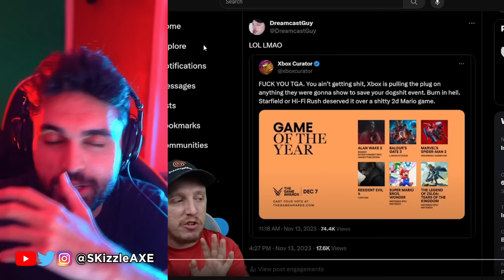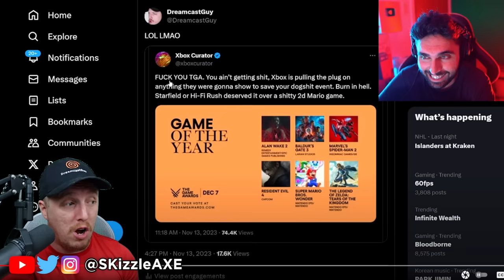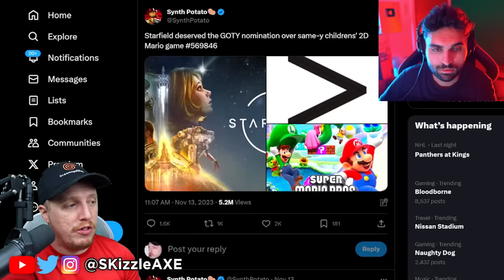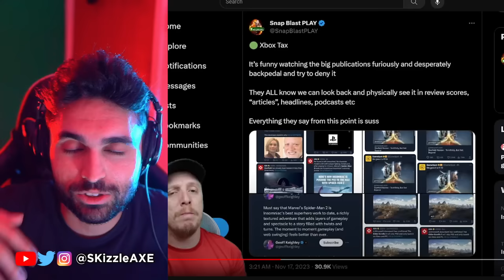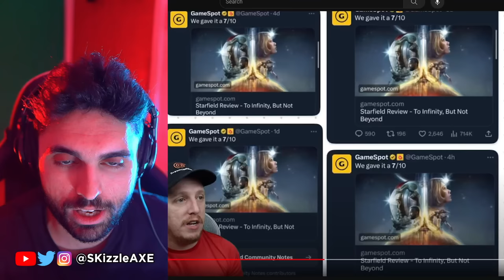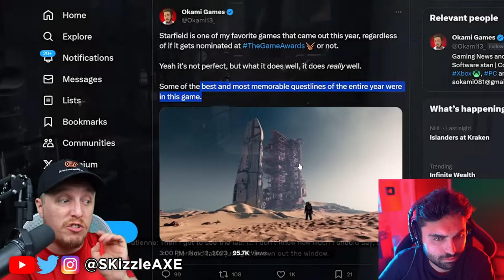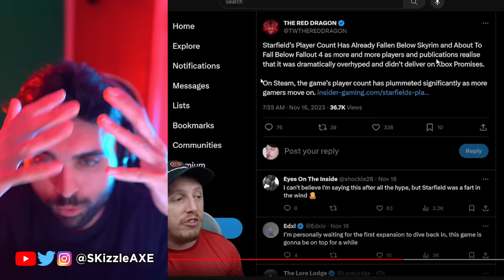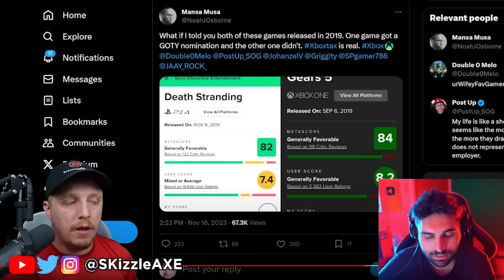Xbox Cancellation: A Reality Check for Xbox Fanboys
SKizzle Reacts to Dreamcastguy - Xbox FANS are Mad and says Xbox tax is real - Xbox Activision, Starfield, PS5 Spiderman, The Game Awards. I also covered Xbox Activision MW3 gameplay review and impressions. We're also getting MW3 Zombies and new COD Warzone map. We previously covered news for Faze Swagg, Nadia, Zlaner, Nickmercs and COD Cheaters.